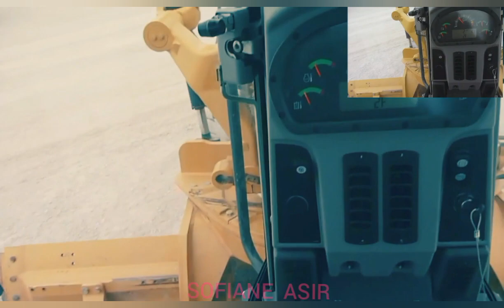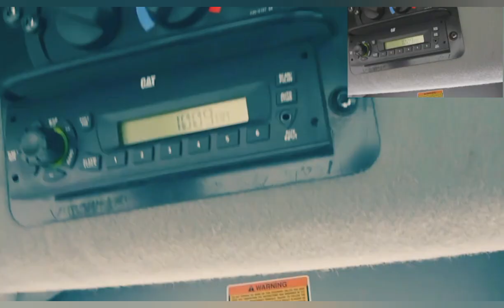تعليم آلة التسوية الجديدة نوع Caterpillar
@rslan arts